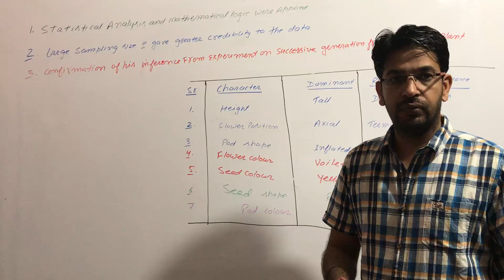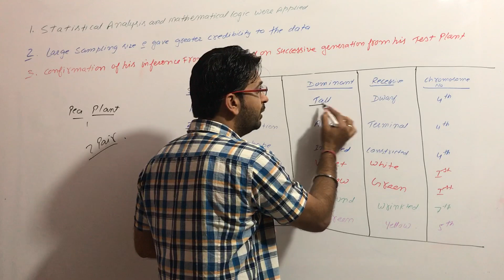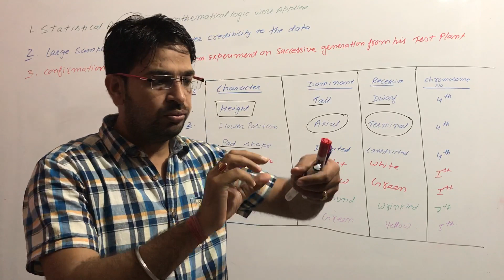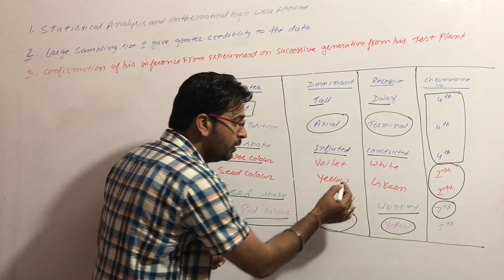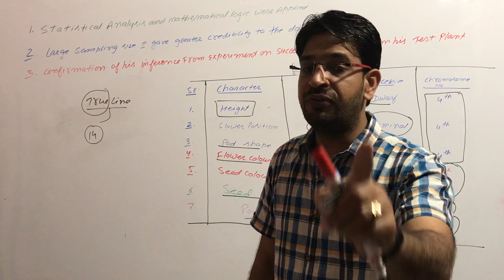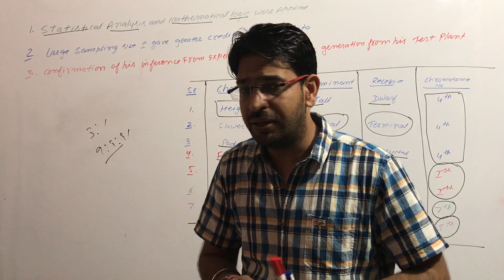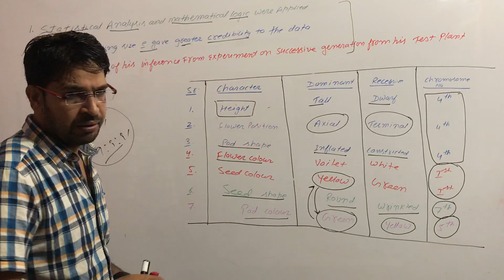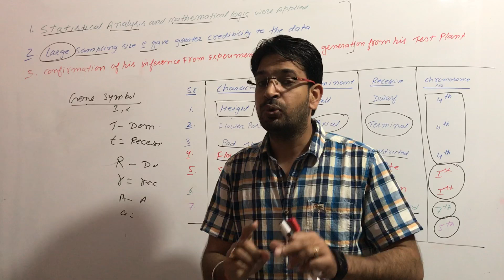Vipin sir Bio genetics lecture no:3